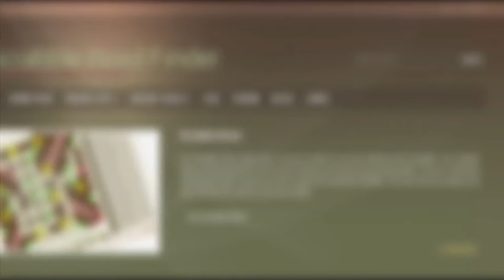2 letter words with L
Scrabble word list. 2 letter words with L : AL, EL, LA, LI, LO, ...